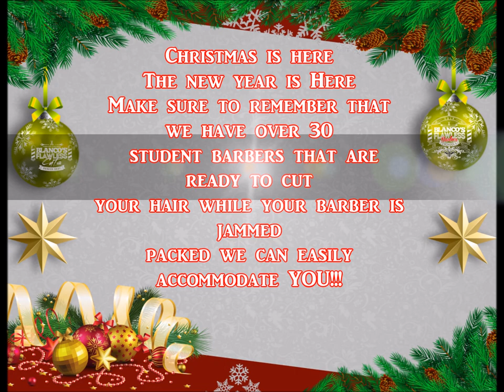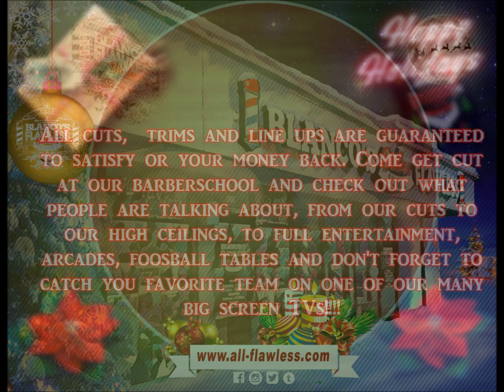Blanco's Flawless Barber School Happy Holiday's 2018